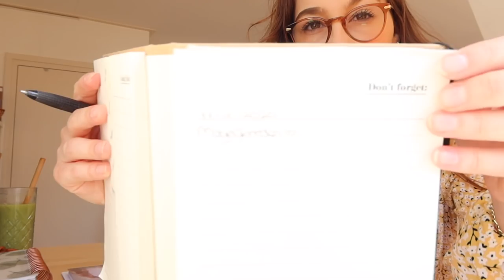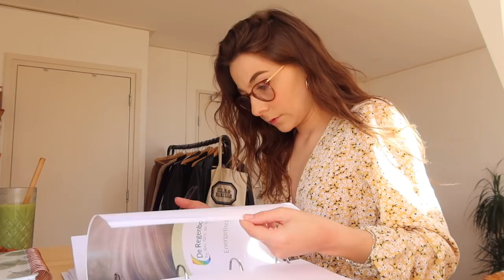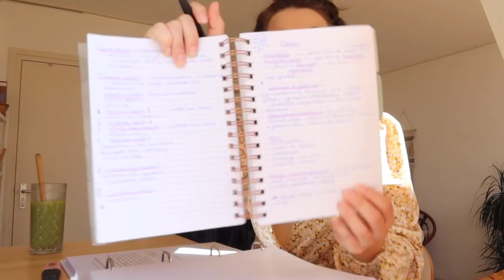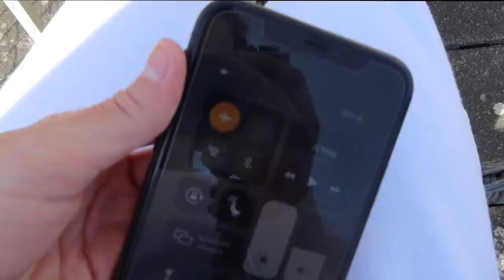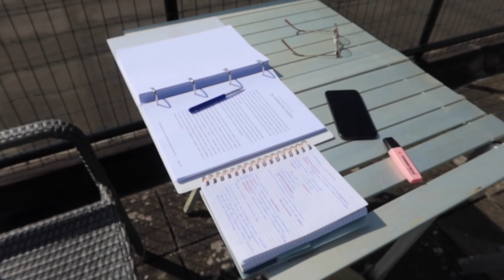Come study with me + motivatie tips! 📚✨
In deze video ga ik een middag studeren en neem ik jullie mee! Ook vertel ik wat meer over mijn opleiding en deel ik motivatie / concentratie tips! Vaker dit soort video's maken? Laat het weten in de reacties.